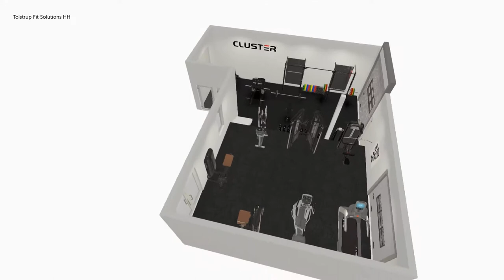Tolstrup fit solutions Helge Hansen film3D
Tolstrup Fit Solutions 3D film HH